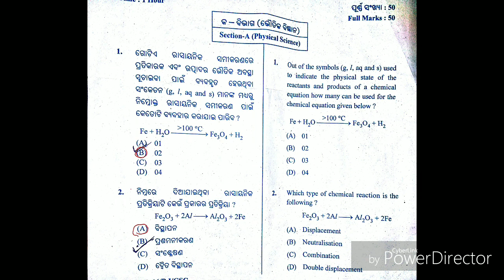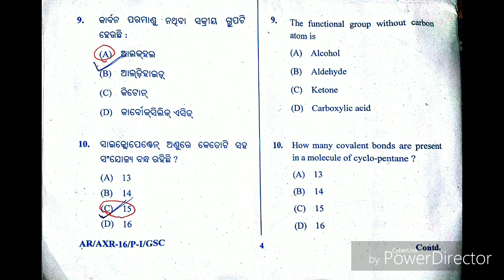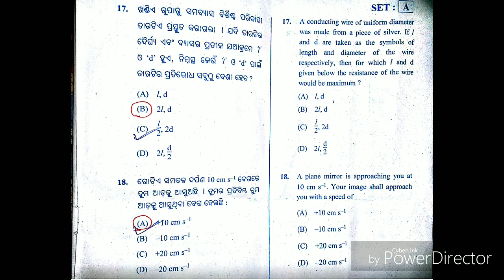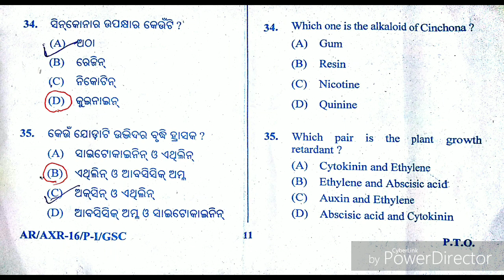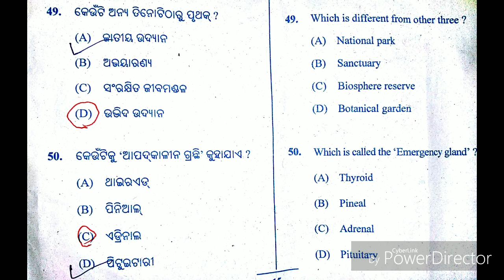MCQ Science Set A Answer, 2019 matric Exam